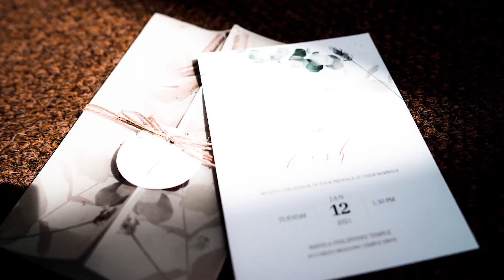Aaron and Kish Wedding Photo Slideshow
© Huwag Kang Matakot by Reese Lansangan